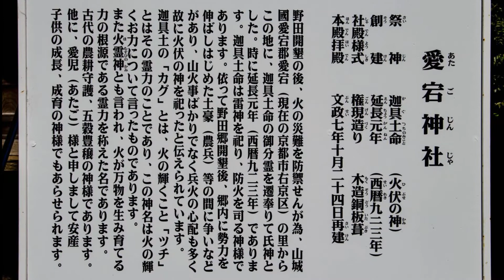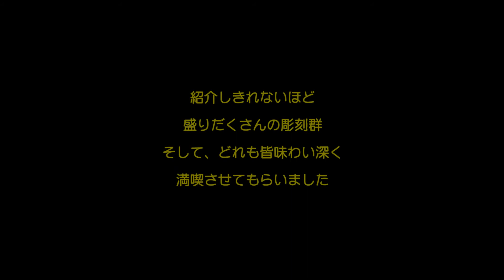ここでも見られる石原常八の彫刻／野田市愛宕神社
目移りします。一つの神社にこれほど多くの彫刻が詰め込まれているということを再認識させられます。あれやこれや夢中で撮っていると、取り忘れやピンボケ等の使えない写真が結構あり、もう一度撮り直しに…という事になったりもしますけど、そんなことも含めて楽しんでます。ここはもう一度行きたいところです。
破れたカゴについて…
かごめ歌になぞらえて破られたとする見方があるが、こういうカゴの破れは随所で見かける。特にここのだけに意味があるとも思えないのだが。また、籠彫りについて、編み目を彫り、その隙間からノミを入れ、鳥を彫っているという見方をする人がいるが、このカゴの編み目をよく見ると、横に切れ目が沢山入っている。欠けたところも切れ目に沿って欠けている。名人芸に期待する気持ちは分かるが無理があるような気がする。普通に彫って後から編み目をかぶせた。掃除の際にでもうっかり欠けたのでは…と私は見ている。うーん、これでは面白くもなんともないか…。